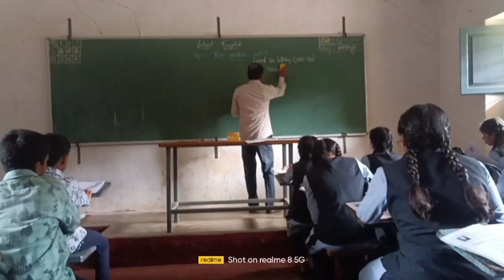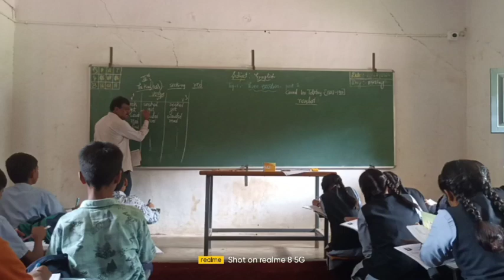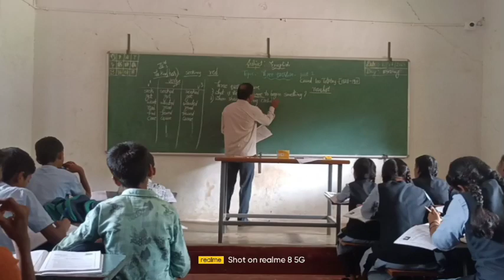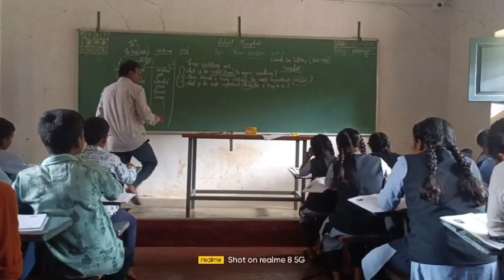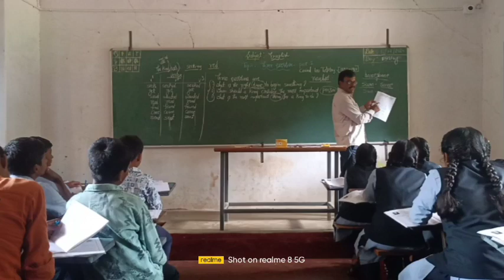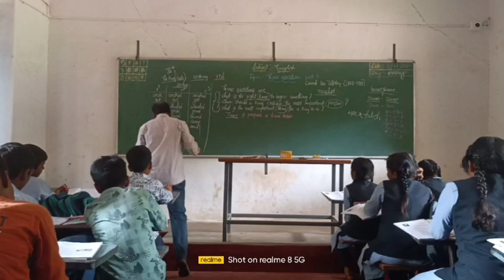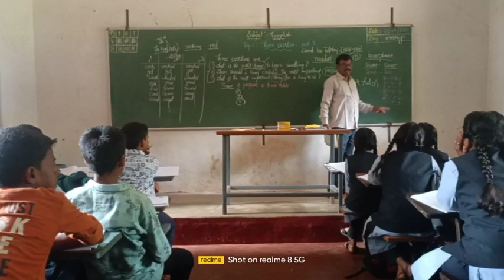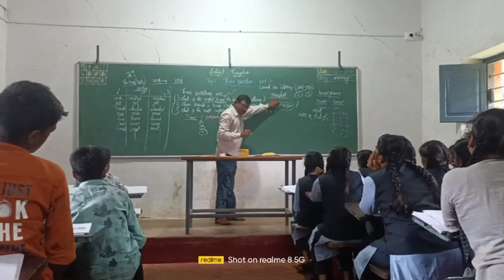9th English THREE QUESTIONS